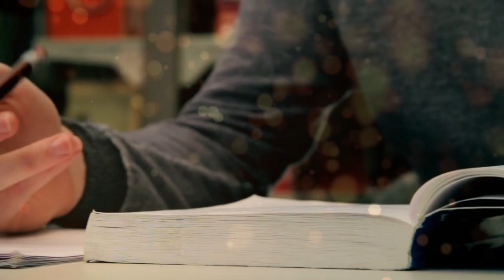Homeless girl with a terrible scar woke up in the hospital and had no memory. Poor man sheltered her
A homeless girl with a terrible scar on her cheek woke up in the hospital and had no memory of her life. A poor man sheltered her, and later he was shocked to find out who she really was.

Hello, friends. Welcome to True Love and other Fables. I hope that my stories will help you to have a good time and take a break from your everyday worries.
Enjoy the story and have a nice day!

Tiffany woke up in some strange, unfamiliar place: the semi-dark room was covered in red velvet, and in the middle of it there was a huge bed with an ornate headboard. Her head was splitting, her mouth was terribly dry, and she was thirsty. She was wearing a cocktail dress, torn pantyhose, purse and shoes nowhere to be seen.
The girl began to remember recent events. She remembered how she had quarreled with her father about her frivolous lifestyle and her poor studies in the college. Then she went out the back door, tricking the guards her father had assigned to her, and went with her friend to a new club to hang out. There, two muscular, handsome men joined them and ordered them cocktails. On this moment all the memories ended down.
Suddenly, a vulgarly dressed lady in a lace negligee entered the room and asked with a smirk, "Are you awake? Finally!"
"Where am I? Who are you?" asked Tiffany.
"You're in a brothel, baby, they sold you. This is your home now. I'm both daddy and mommy to you now, okay? Go clean up and get ready. If you behave well and make the customer happy, I won't hurt you. And if you don't, you'll be punished!"
"Are you crazy? Do you even know who my father is? You all come to an end, when he knows what you did!" shouted Tiffany in anger!
But the woman silently came up and smacked her across the face and threateningly said,
"We have such connections that your daddy can't even dream of. So, you'd better calm down, or you'll be sorry, we've tamed even more proud ones than you. And now you have one hour to get ready, and then be in the hall!"
Tiffany was shaking, she panicked terribly, and scolded herself with the last words, "What a fool I am! My father told me not to go alone, without protection, in nightclubs! What am I going to do now? How to get out of here?!"
The thought of being used as a thing caused horror and disgust! Tiffany only pretended to be a cool and liberated girl, but in fact she had never even had a boyfriend! The girls in the hall frightened her even more by telling her what awaited her! On stiff legs Tiffany, dressed in gorgeous lingerie, on high heels went into the hall and stood in a line with other girls. An disgusting fat man with shortness of breath was sitting in a chair. He poked at her lazily, "I want this one, she looks new."
The man took her by the hand and led her into the very room where she woke up, pushing her onto the bed. Tiffany begged in terror not to touch her and said she wasn't here of her own free will. But the man kept piling his heavy body on top of her, muttering that they all complain that they were here not of their own free will.
Unconsciously, the girl reached for the heavy bronze statuette on the nightstand, and with a full swing hit the fat man. He wheezed and collapsed.
"Oh! What have I done? Now they'll put me in jail for this! I've got to run!" Tiffany frantically rummaged through the man's pockets, took some money from his wallet, and jumped out the window as she was, in her negligee and barefoot.